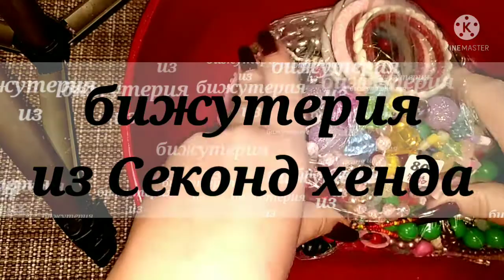Секонд хенд. Распаковка огромного пакета бижутерии из секонд хенда.